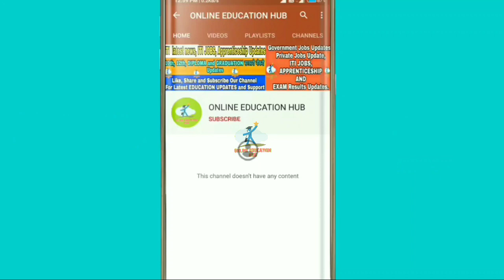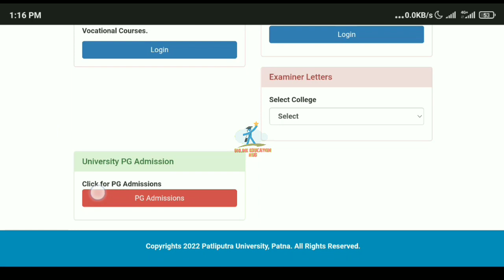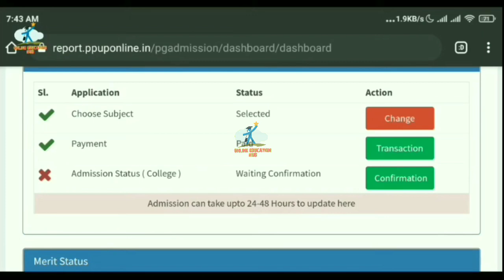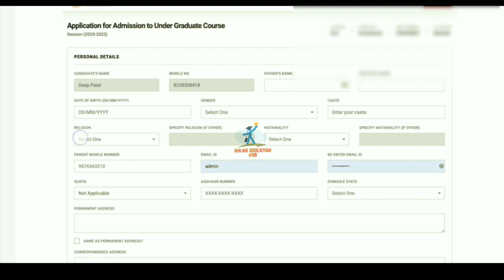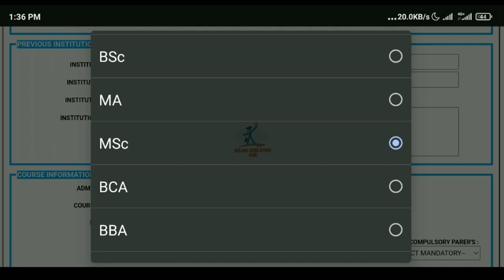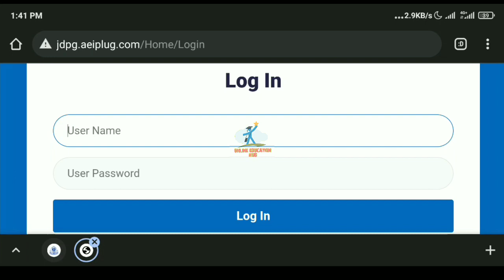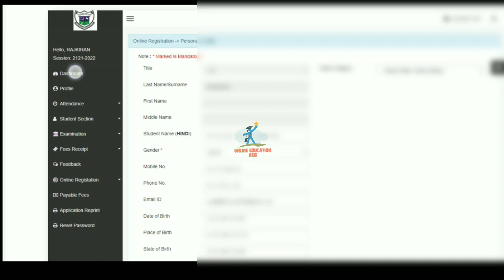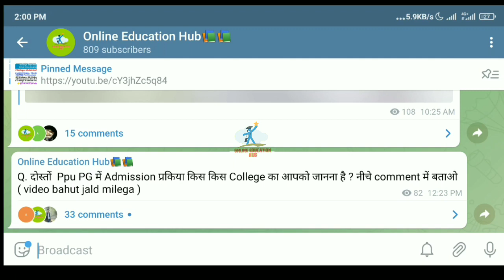Patliputra University PG Admission Update, How to Apply for Admission, documents upload, Fee payment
Patliputra University Admission Update 2021, Admission in UG & PG Courses 2021, Patna University, Ppu UG & PG Admission Update 2021, Admission in UG Vocational Courses, BCA, BBA, BCOM, BSC, BA, Ppu Admission Update 2021, Ppu latest News, Ppu breaking News, Pu Admission Update 2021, Admission in PG Courses 2021, Admission in  MSc, MA, MCom master degree courses, Pu admission update, How to apply Admission in Patna University 2021, Admission in Patna University, Merit list, Online Education Hub, Admission in post graduate courses, Seats in PU & Ppu Colleges, Education point, Educational Point,

Patna university, Patna women's college, Patna university admission 2021, Patna university merit list 2021, Patna university merit list kaise check kare, educational point, education point, Patna university latest news 2021